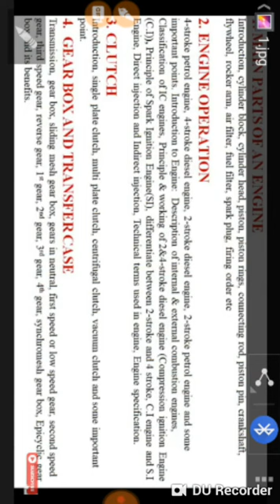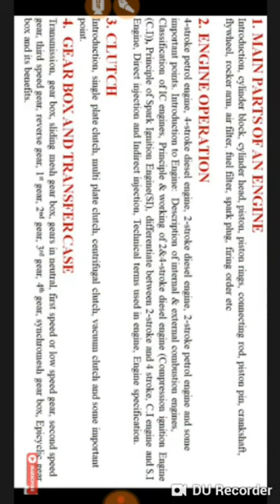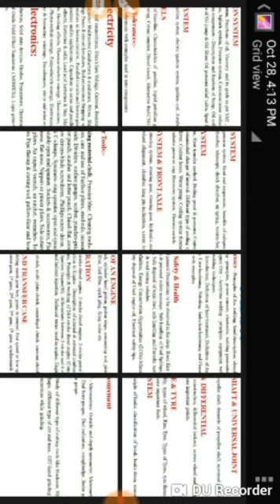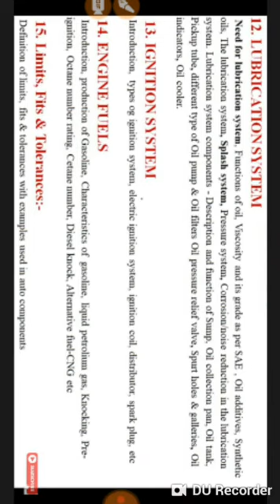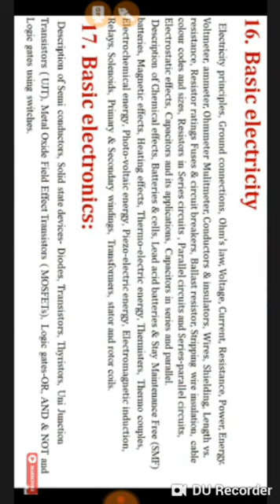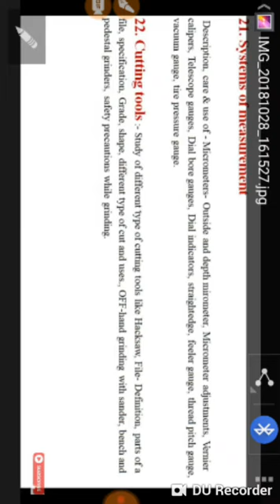ALP CBT 2 Trade syllabus (part B) |29 oct 2018 by yash nagwanshi.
alp stage 2 Trade deisel mechanic ka syllabus h jisme mene sabhi chapter include kiye h jo exam me ayega